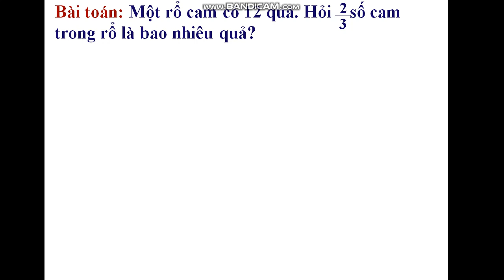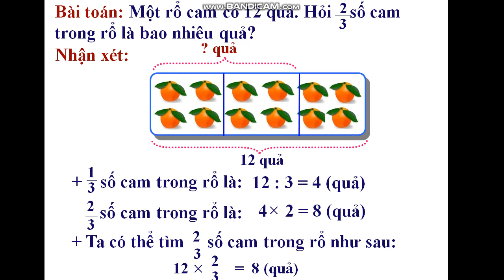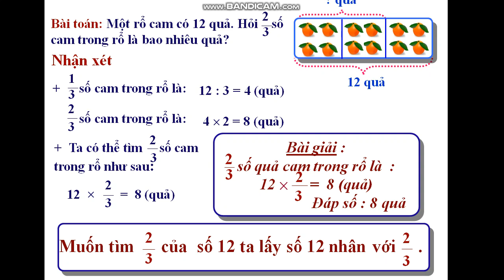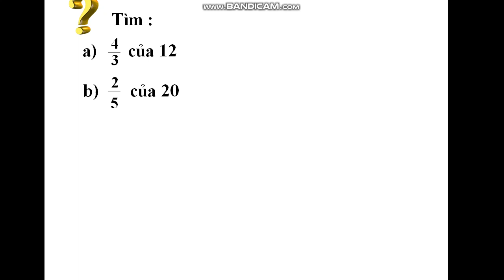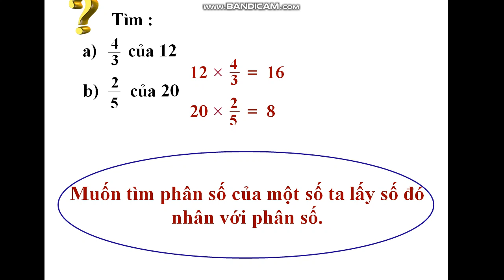Tuần 25: Ngày 13/4 Toán Lớp 4 Bài: Tìm phân số của một số